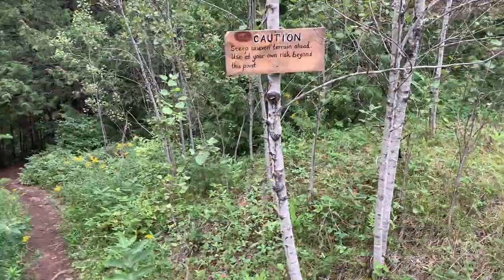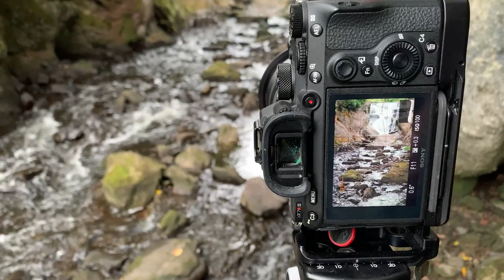Secret Waterfall | How to Photograph a Waterfall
Photographing waterfalls is a magical experience.  In this video I share some my techniques for capturing long exposure waterfall photography. I share some of my thoughts about looking for compositions and what I like about some of the images.

Hopefully this video will inspire you to go out and photograph your local waterfalls. I know it has for me.

My Main 2020 Camera Gear
Sony A7riii
Sony 16-35 F2.8
Sony 24-105 F4
Sony 100-400
GoPro Hero 9
Rode Video Micro
Rode Wireless Go
DJI Mavic Mini
My Tripod